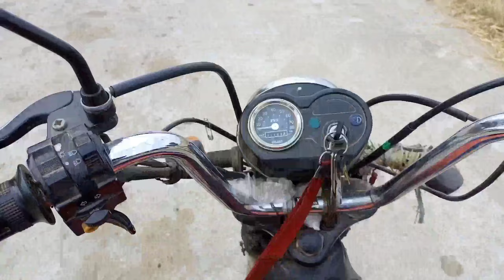पति पत्नी मिलकर धौरी दिए | love marriage | village lifestyle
‎@Vijay Riya vlogs  vijay riya vlogs | में आपका स्वागत है |

Our Love story 💕 || स्कूल से शादी तक | Vijay riya Vlogs Love story Vlog

ove story

Vijay riya ka love story
Vijay riya love story
Vijay riya ka Full love story
sari collection
Love status
Sunil gudiya
Mithun kajal
Nandini
saurav Joshi block
Manoj Dev block
flying beats block
cal Guruji
technical Guruji
take burner
techno gamer
carryminati
total gaming
desi gamer
Jyoti shriman to block
couple block
thagesh
maheshwari
wiki Vines
pal viral video
couple viral video
Mampi.rahul
Vijay riya vlogs
Vijay riya
Couple kiss
Sweet couple
Couple vlog
Funny couple
Cute couple
Couple vlogger
Couple video
Vlog
New vlog video
Vlog video
Daily vlogger
Daily vlogs India
Daily vlogs
Hindi vlogs
Mahuaa
Mahuaa billu
Mahuaa ka fool mahuaa ke fayda
Jharkhand vlog
Jamshedpur vlog
Village vlog
Village food
Village life style
Indian village
Village cooking